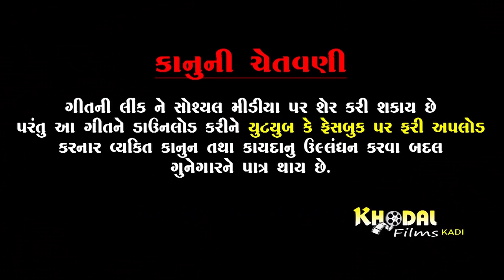KADJE MARI KATAR llગાયકઃ નરેશ દેવીપુજક ll કાળજે મારી કટારી ll Singer: Naresh Devipujak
Acting: Mahesh Thakor, Naresh Devipujak, Rachna Thakor
Singer: Naresh  Devipujak
Writer:Baldev Thakor
Mekup: Harshad Sharma
Sp Thanks: Arjanbhai Chavda,Telavi,
D.O.P. Bhupat Gajjr
Assit; Montu Gajjar, Raviraj Chavda
Director: Harshad Gajjar
Presents: KHODAL FILMS KADI